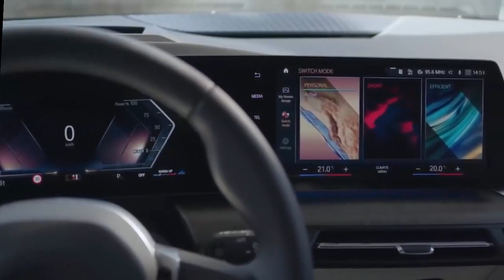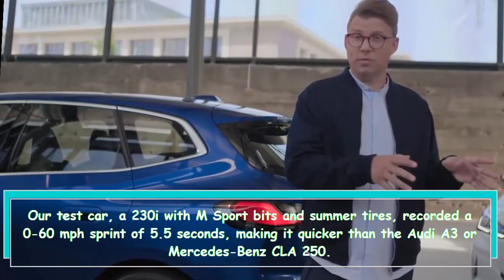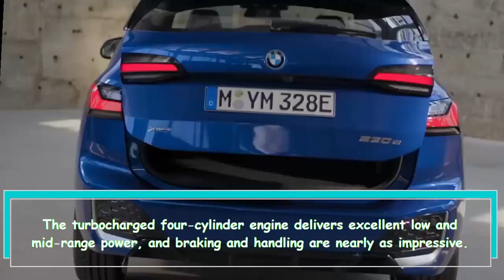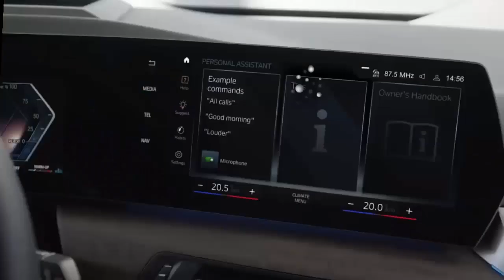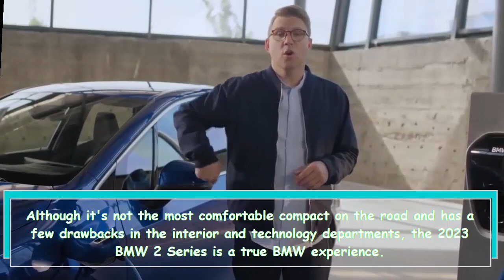Introducing the 2023 BMW 2 Series A Sporty Compact Luxury Coupe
The video describes the results of a survey on the impact of technology on mental health. The survey found that technology use is linked to increased levels of anxiety and depression. The study suggests that limiting technology usage and finding a balance between online and offline activities can help improve mental well-being.